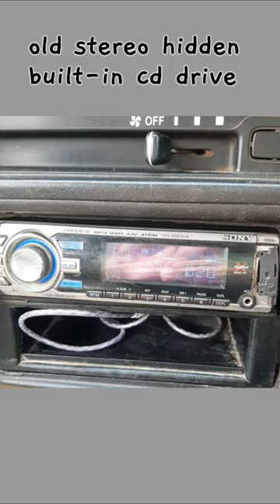old stereo has built-in hidden cd drive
I selected the CD option on my car stereo and it began playing songs, but I couldn't find a CD drive or any way to insert a CD. After a few days, I discovered a hidden button inside the outer module of the stereo which, when clicked, opened up and revealed the CD insertion mechanism. I realized that the stereo already had a CD inside it, which was why it had started playing automatically.